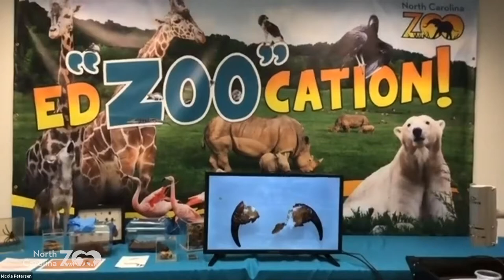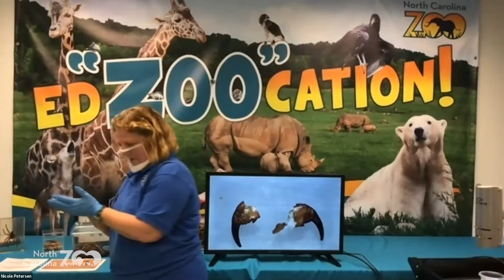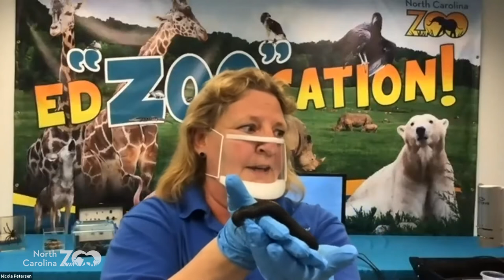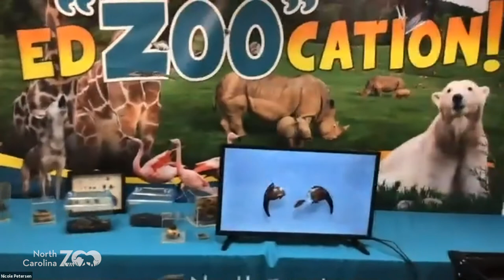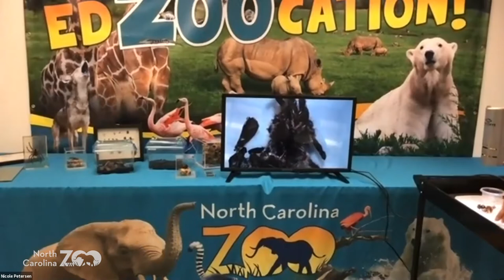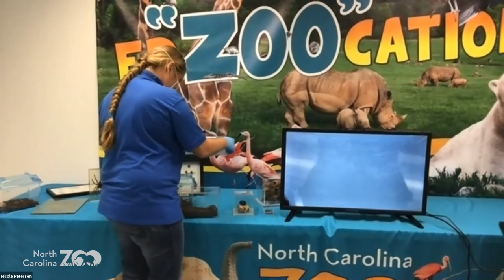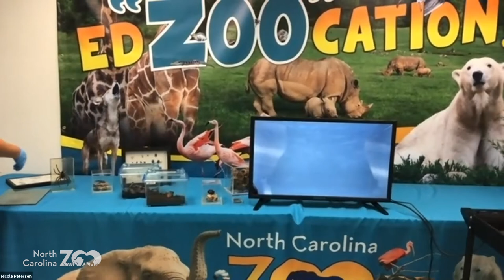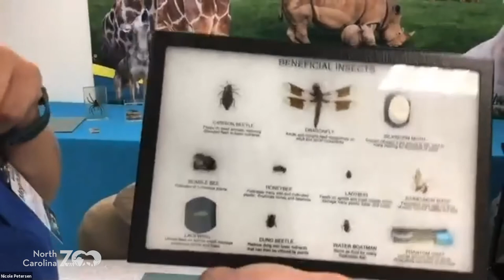Zoo Classroom: Creepy Crawlies Part 1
Halloween is creeping closer, so let’s meet some of our many-legged critters that makes some people’s skin crawl!